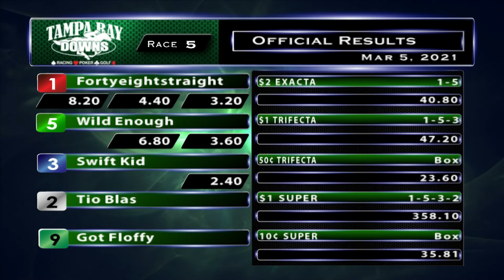March 5, 2021: Race 5